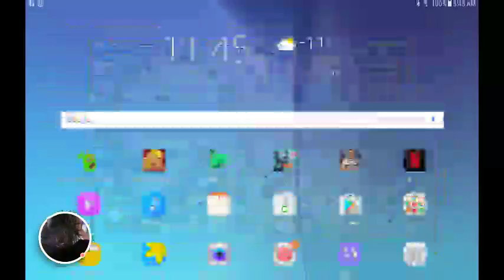Les monstres .ép.2